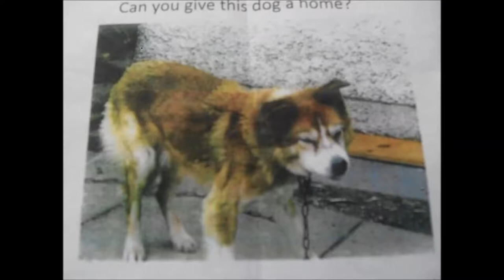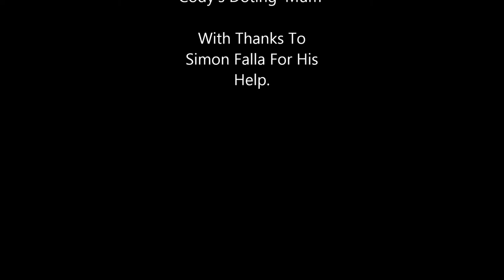Border Collie A rescue in pictures Cody's Chance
Cody was a working collie, when his owner died, he fell on hard times, and was badly neglected, and became ill. Quite by chance I saw an appeal for a home, and just knew I had to help him. The person that had him was threatening to have him put to sleep, so there was no time to waste. A local rescue center got him to safety, and provided veterinary care. As soon as he was a little better, Cody came home. This short video shows Cody settling in to his new life,and learning to enjoy life all over again. He is a joy, a golden boy with a golden heart, I saw an appeal, and took a chance, and gave Cody his. Cody's Chance. I am so glad I did.